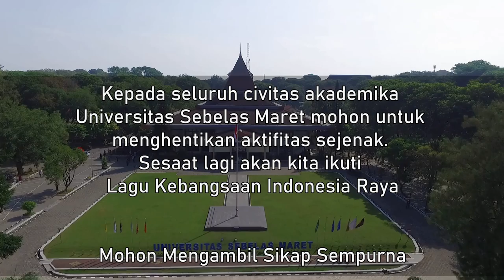Lagu Kebangsaan Indonesia Raya